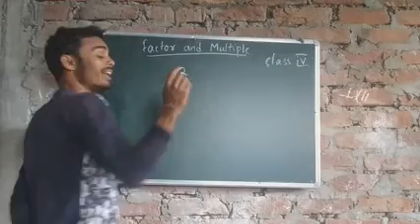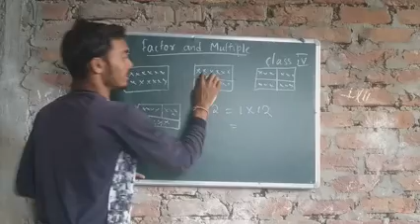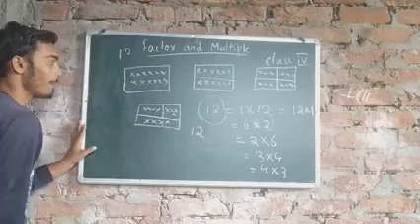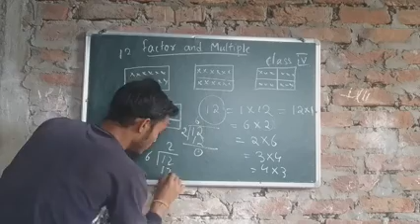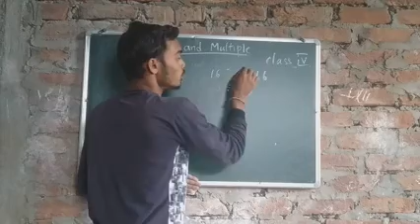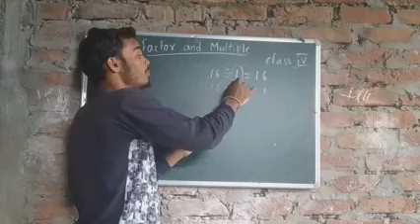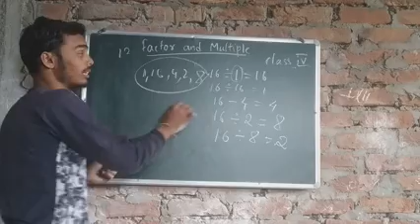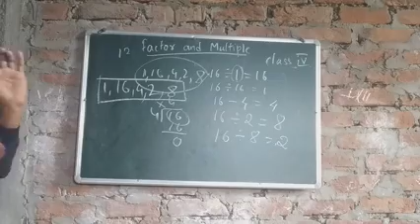30 April 2020